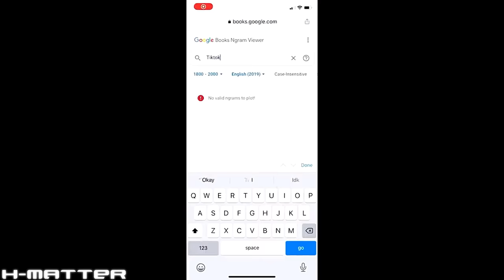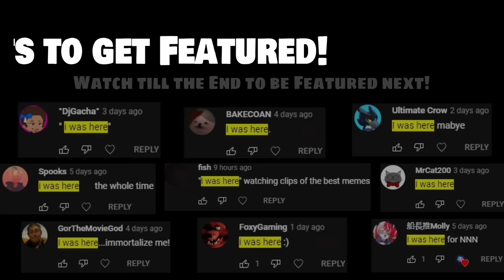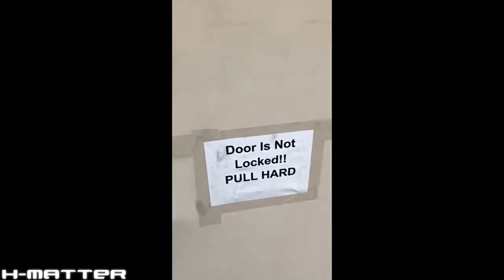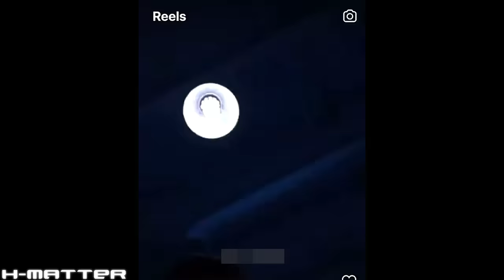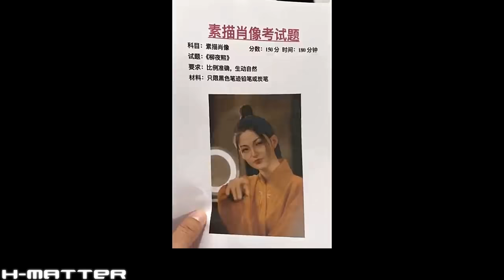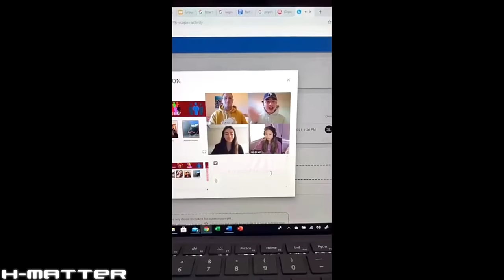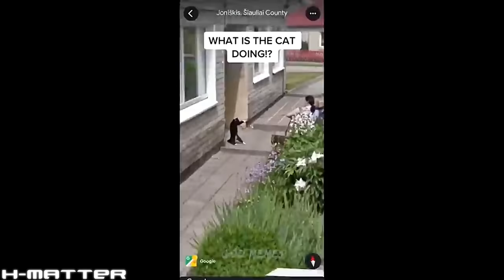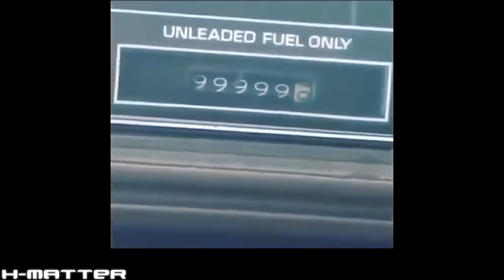BEST MEMES COMPILATION #63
Memes for Today:
♦ TikTok Memes
♦ Minecraft Memes
♦ Funny Vines
♦ Anime Memes
♦ Reddit Memes
♦ Cursed Memes
♦ Cartoon Memes
♦ Travis Scott Memes
♦ SpongeBob Memes
♦ GTA Memes
♦ Star Wars Memes
♦ Nintendo Memes
♦ Spiderman Memes
♦ Gaming Memes
♦ Monkey Memes
♦ Super Mario Memes
♦ Mark Zuckerberg Memes
♦ Twitch Streamer Memes
♦ YouTube Dislike Button Memes
♦ Fails Memes
♦ Football Memes
♦ Avengers Memes
♦ Michael Jackson Memes
♦ Jurassic Memes
♦ Slav Memes
♦ Dwayne The Rock Johnson Memes
♦ Music Memes
♦ Sports Memes
♦ Soccer Memes
♦ Christmas Memes
♦ Bugs Bunny Memes
♦ Google Memes
♦ Rubber Chicken Memes
♦ Car Memes
♦ Medieval Knight Memes
♦ Movie Memes
♦ The Simpsons Memes
♦ Looney Tunes Memes
♦ Thanos Memes
♦ Mr. Bean Memes
♦ Sonic The Hedgehog Memes
♦ Google Maps Memes
♦ Oliver Tree Memes
♦ The Hobbit Memes
♦ Gordon Ramsay Hell's Kitchen Memes
♦ Russian Memes
♦ Nerf Gun Memes
♦ School Memes
♦ MLG Memes
♦ Filter Memes
♦ Mobile Memes
♦ Geometry Dash Memes
♦ Snoop Dogg Memes
♦ Naruto Memes
♦ Dancing Memes
♦ Nokia Memes
♦ Shopping Memes
♦ Holy Memes
♦ Resident Evil Lady Dimitrescu Memes
♦ Dinosaur Memes
♦ Ninja Memes
♦ Bowling Memes
♦ I Love You Memes
♦ Cop Memes
♦ News Memes
♦ Classic Memes
♦ Damn Daniel Memes
♦ Lighter Memes
♦ Bear Memes
♦ Dragon Ball Memes
♦ Food Memes
♦ E-Sports Memes
♦ Police Memes
♦ Ricardo Milos Memes
♦ Snotty Boy Glow Up Memes
♦ Grappler Memes
♦ Mariah Carey - All I Want for Christmas Is You Memes
♦ Art Memes
♦ Banana Memes
♦ Lightning Memes
♦ Uno Reverse Card Memes
♦ Racing Memes
♦ Cosplay Memes
♦ DJ Memes
♦ Walmart Memes
♦ Odometer Memes
♦ FlightReacts Memes
♦ Toilet Memes
♦ Girls Memes
♦ Fly Memes
♦ PC Memes
♦ Asian Memes
♦ Computer Memes
♦ Sad Memes
♦ Fan Memes
♦ Sausage Memes
♦ Zoom Call Memes
♦ Fairly OddParents Memes
♦ Math Memes
♦ Fire Memes
♦ Bicycle Memes
♦ Slide Memes
♦ I’m home alone Memes
♦ Face Mask Memes